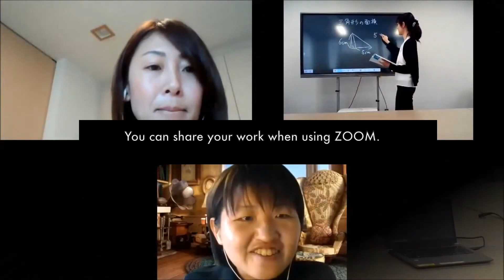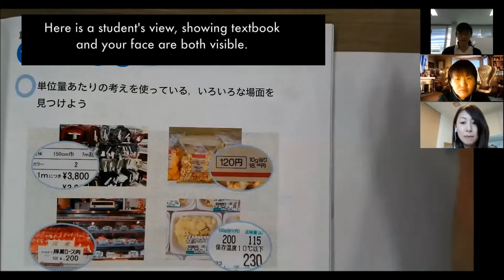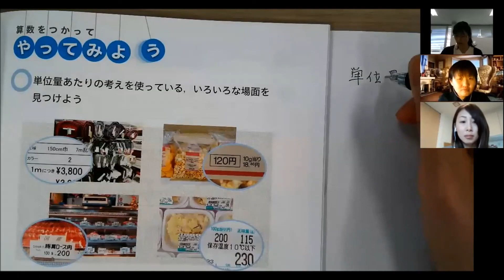Remote Teaching with MX-P2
Learn how MX-P2 can help you teach over Zoom.